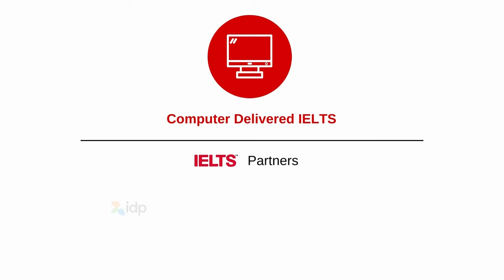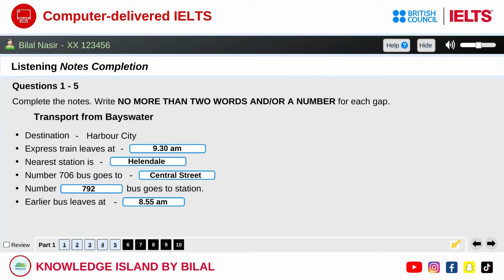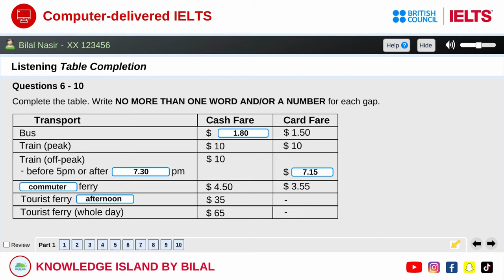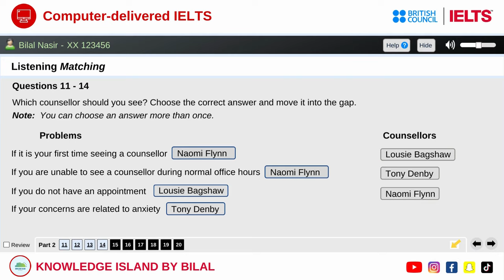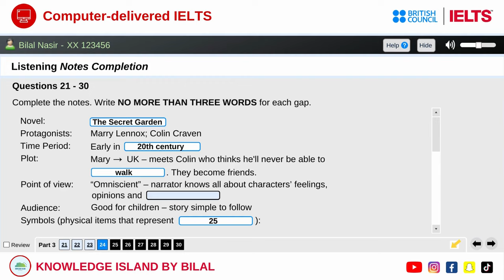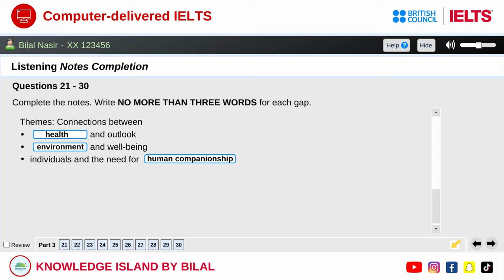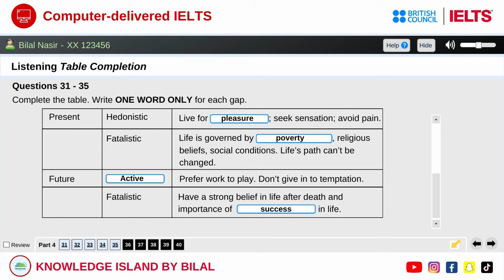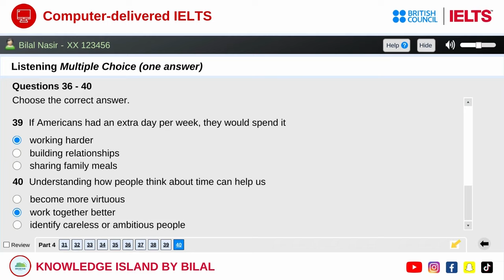Computer Delivered IELTS | Official Listening Practice Test | British Council IELTS Preparation 2022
In this video, you will go through official listening practice test for Computer-delivered IELTS exam. The test is solved for you as you go through the test. Answer Key is provided. This video includes 4 question types and 40 questions including:

- Multiple Choice
- Matching
- Table Completion
- Note Completion

00:00 - 00:17        Introduction: Computer-delivered IELTS
00:18 - 01:10        Instructions
01:11 - 07:11        Part 1: Transport from Bayswater
07:12 - 13:50        Part 2: Guidance Counsellor
13:51 - 21:03        Part 3: English Literature Test
21:04 - 27:25        Part 4: Time Prespectives